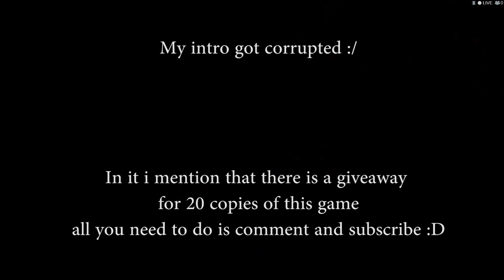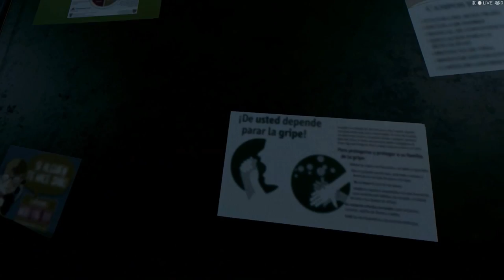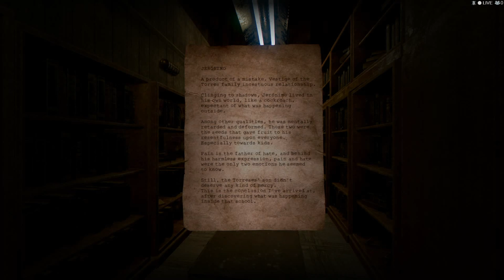Doorways: Holy Mountains of Flesh - Lets Play Pt 1